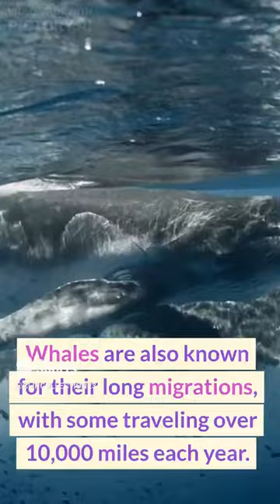Exploring the Fascinating World of Whales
Nothing special but everything special.